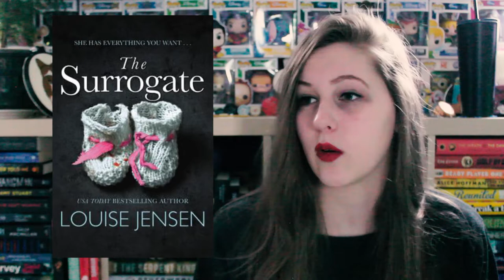MOST ANTICIPATED NEW RELEASES | DECEMBER 2018